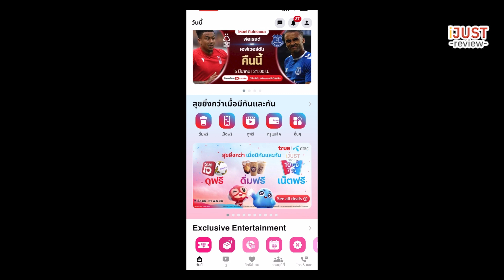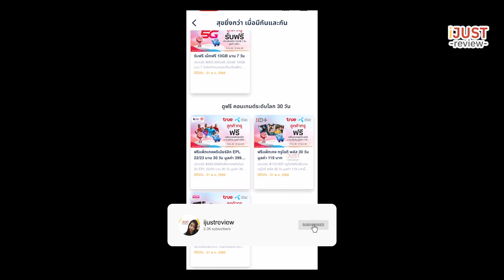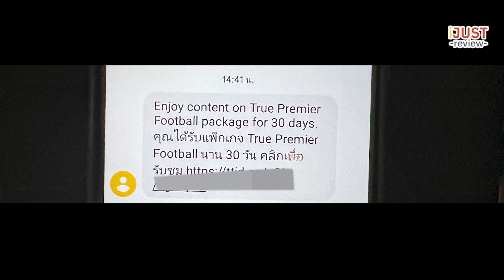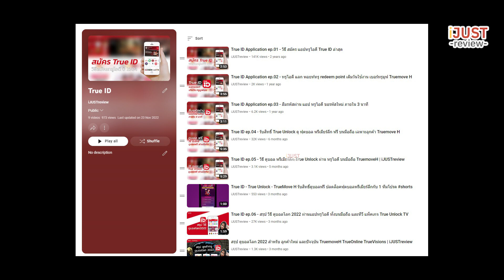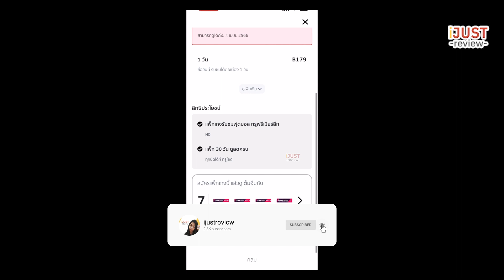ดูบอลพรีเมียร์ลีกฟรี ทุกคู่ นาน 30 วัน ลูกค้า ทรู ดีแทค รับสิทธิ์ แพ็กเกจพรีเมียร์ลีก EPL 22/23 ฟรี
ลูกค้า ทรู ดีแทค มีเฮ! รับสิทธิ์ แพ็กเกจพรีเมียร์ลีก EPL 22/23 ดูฟุตบอลฟรี  เชียร์มันส์ทุกคู่ นาน 30 วัน ผ่าน TrueID

ลูกค้าทรู รับสิทธิพิเศษได้ที่แอปพลิเคชัน ทรูไอดี หรือสอบถามข้อมูลเพิ่มเติมได้ที่ทรู คอลล์ เซ็นเตอร์ 1242

ลูกค้าดีแทค รับสิทธิพิเศษได้ที่ ดีแทค แอป หรือสอบถามข้อมูลเพิ่มเติมได้ที่คอลเซ็นเตอร์ 1678
สวัสดีค่ะ ขอบคุณทุกท่านที่เข้ามารับชมช่อง iJUSTreview กดไลค์ กดแชร์ และกดติดตาม เพื่อไม่พลาดคลิปถัดไปและเป็นกำลังใจให้กับทางช่องต่อไปค่ะ ขอบคุณค่ะ